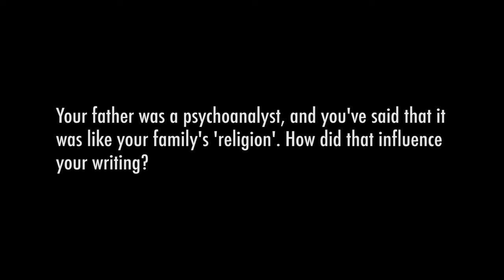Karen Bender, "Refund"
Like what you see?

Author Karen Bender talks about how she discovered her love of narrative after getting hit in the head with a rock at the age of six.

For more interviews, profiles and short features from the Los Angeles Review of Books, go